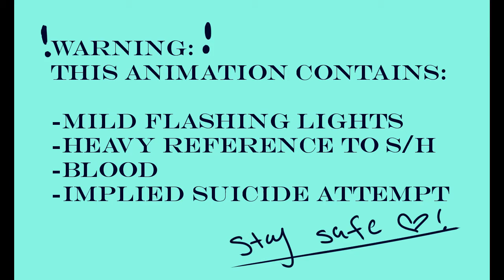Rather Sleep I Animation Meme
It's finally done! Sorry for not posting very much, I've had a lot of stuff going on lately. But I managed to finish this in only a few weeks and I'm so proud of how it turned out. It's way better than the last one. Obviously, I still need improvement but I'm getting there ^^
I have a lot more animations planned out so hopefully, I can start working on another one pretty soon. Meanwhile, enjoy this one ^^

*Where You Can Find Me*

*Music Used*
*Programs Used*
Animated with Krita